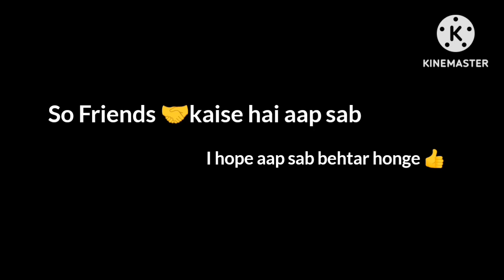Bridal lehenga design 😍// lahenga design for dulhan 💕 bridallehenga # lahenga